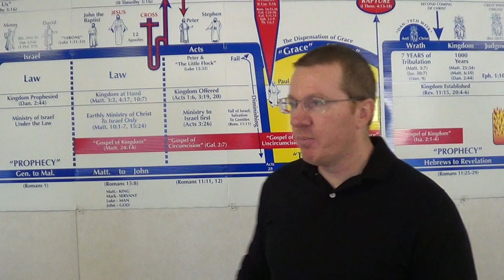Revelation 15v1-3 Saved Israel thru Great Tribulation Part 2 of 2